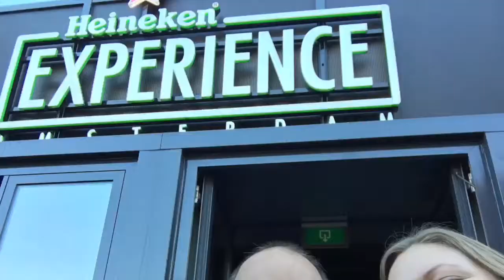Amsterdam Trip Day 2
Day 2 of our trip to Amsterdam! Amazing! We saw took a tram to the I Amsterdam sign, went to the Heineken Experience, to canal trip, went up the A'dam Toren and saw the amazing views, drank bier, eat food and saw a premier of a film... and numbed into the Dolen Twins, famous youtubers...